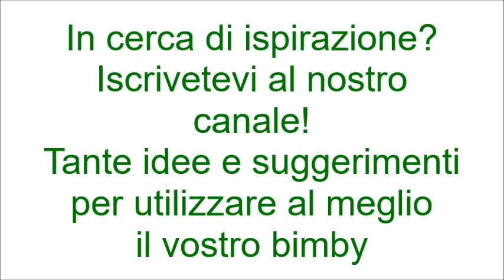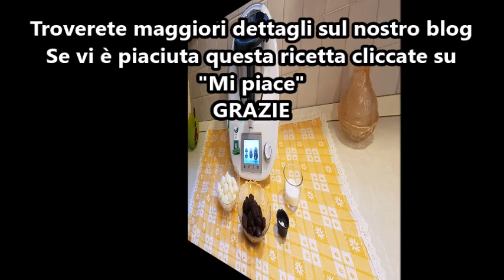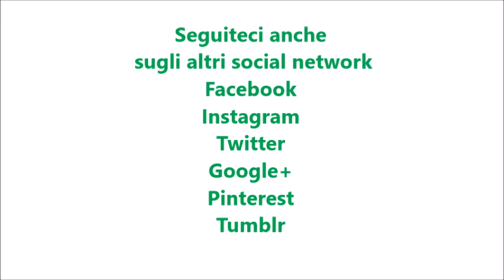Gelato veloce al caffè per bimby TM6 TM5 TM31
Ingredienti:
300 g di caffè espresso congelato a cubetti
300 g di latte intero congelato a cubetti
100 g di zucchero semolato
1 bustina di vanillina